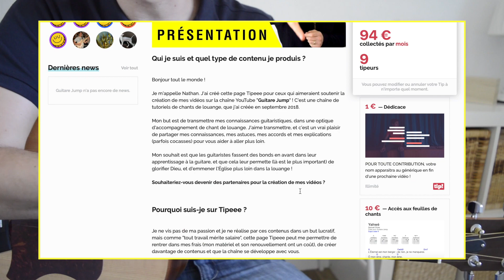NOUS VENONS DANS TA PRÉSENCE (avec Phyroun !) | Tuto guitare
★ Soutenez la production des vidéos Guitare Jump via Paypal (sans frais pour moi) :

★ Feuille de chant (paroles + accords) de “Nous venons dans ta présence” disponible en contribuant sur Tipeee.

😃 ME CONCERNANT :
Je m’appelle Nathan, j’ai la trentaine, je réside en région lyonnaise. Je joue de la guitare folk, notamment dans le milieu chrétien (lors de rassemblements, cultes, petits groupes, etc.).
J’ai sorti un album avec mon groupe Yellow Stage et compose mes propres chansons.
Je souhaite partager mes connaissances via cette chaîne, afin d’aider les guitaristes en herbe (et moins en herbe) à progresser et faire des bonds en avant.
C’est merveilleux la guitare. C’est doux et ça attire les oiseaux.
La bisette.
Nathan

♥ Bravo d'avoir lu la description jusqu'au bout ! 👏 Je vous trouve mirifique.
🤔 Le saviez-vous ? Je suis également un excellent couturier, je réalise régulièrement des robes pour la fashion week de Poitiers non je plaisante.